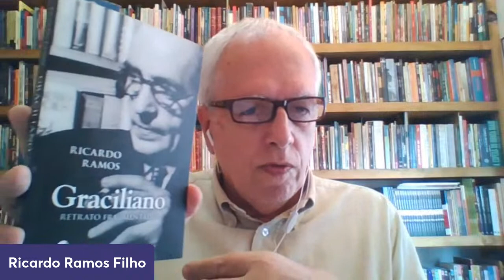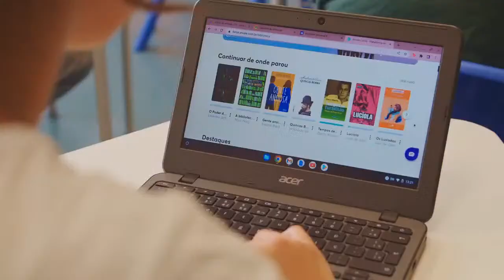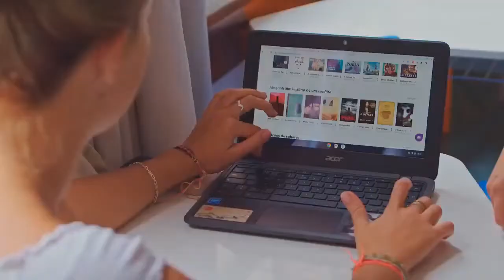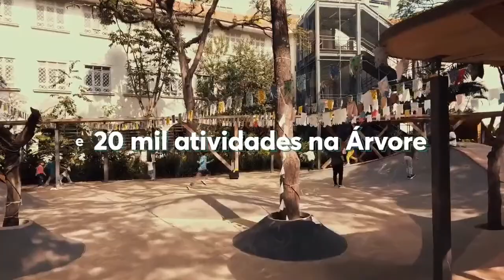🔴 Apresentando Graciliano Ramos | Ciclo Record Educacional | Árvore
A editora Record, com apoio da Árvore, promove um ciclo de palestras especiais em homenagem a três grandes escritores da língua portuguesa.

No bate papo de hoje celebraremos a vida e a obra de Graciliano Ramos com participação da educadora Joice Azeredo, falando sobre o trabalho com as obras em sala de aula, também contaremos com a presença de Milton Hatoum, autor e professor universitário e de familiares de Graciliano.

*Será enviado em até 5 dias úteis